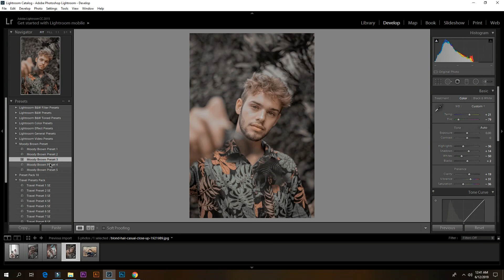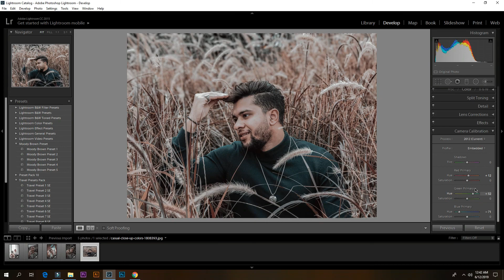Lightroom Tutorial: MOODY BROWN Lightroom Preset Pack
Photos that I have used in this video is from here